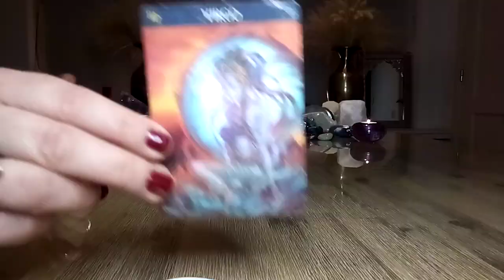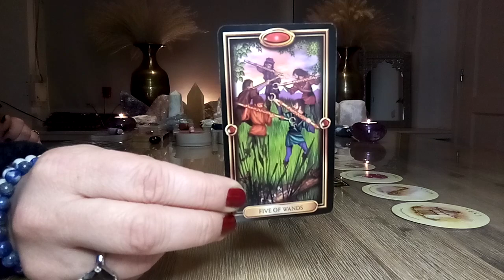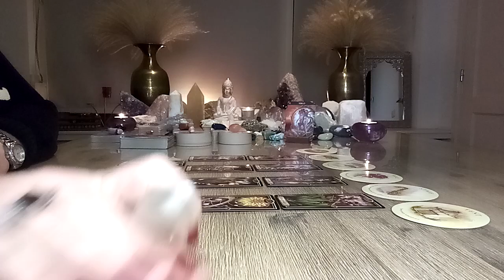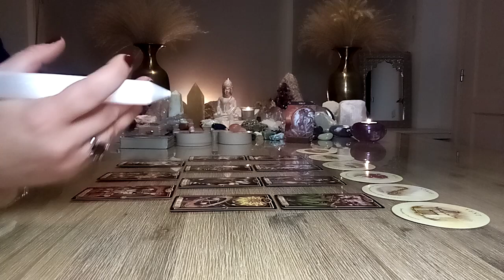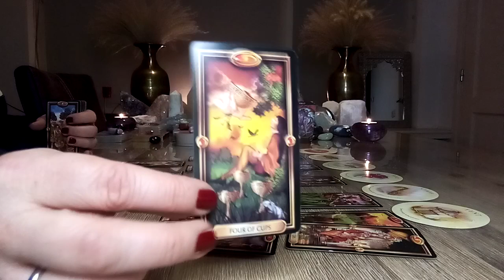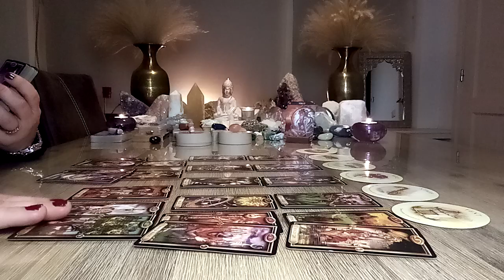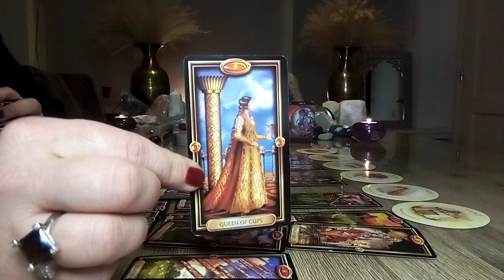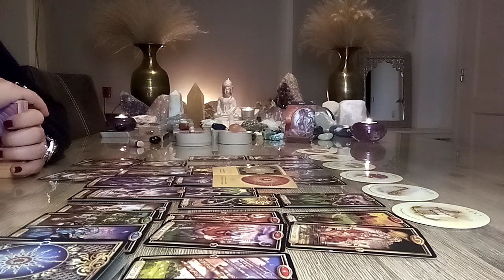Maagd ♍ Krijg duidelijkheid in wat je wil en Manifesteer dit💪🍀 Plaats jezelf op nr. 1🤗💝 Januari 2022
Maagd ♍ tarot reading liefde en relaties 😘💝😍 Je bent sterk en onafhankelijk! Zorg voor helderheid in wat je wil.. Manifesteren in januari 2022 🙏💫